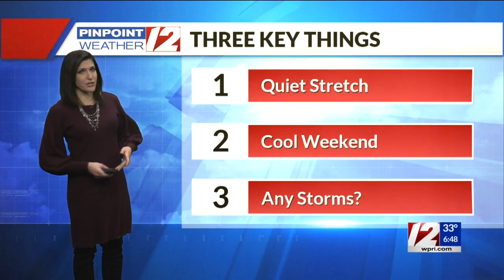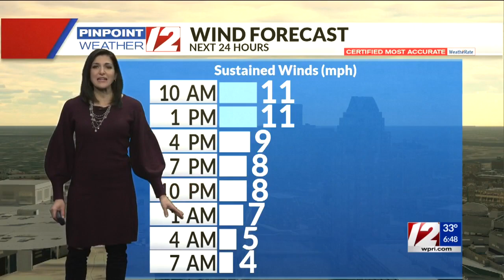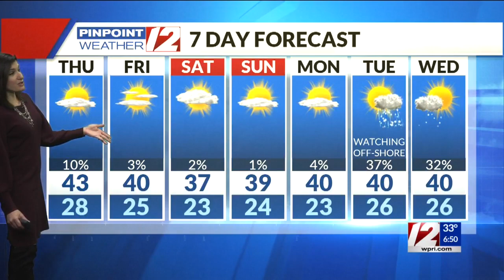Pinpoint Weather 12 Forecast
12 News Meteorologist Michelle Muscatello has the updated forecast for Thursday, January 7, 2021